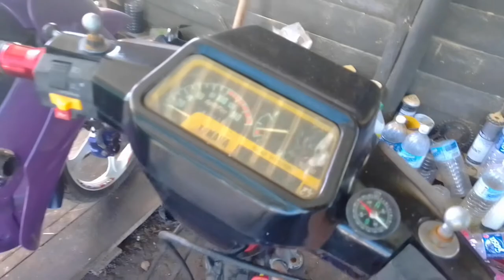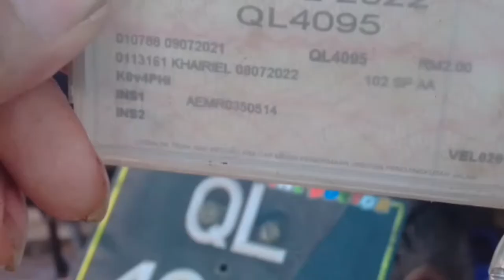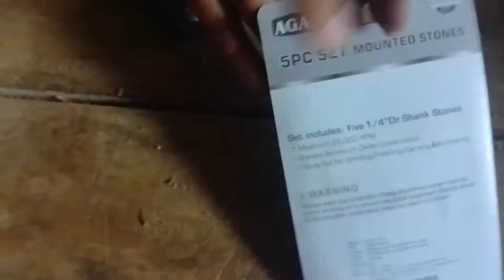Y100 Restore Tipu | Lagenda110 Carburetor Problem‼️